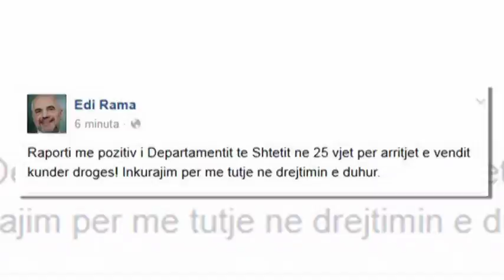RAMA E TAHIRI E QUAJNE INKURAJIM RAPORTIN E DASH, PER PD VENDI ESHTE MBULUAR NGA DROGA LAJM